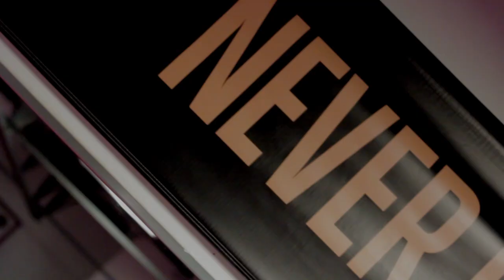PHresher - WwOoOoOo (Official Music Video)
Directed by: @PlainNative